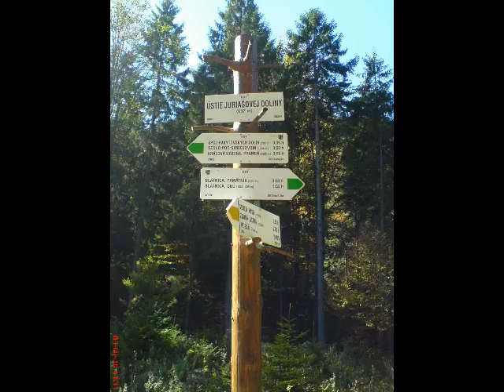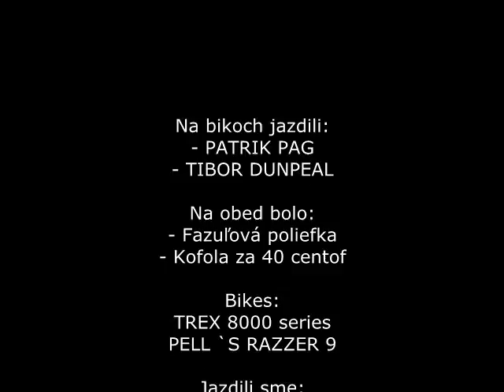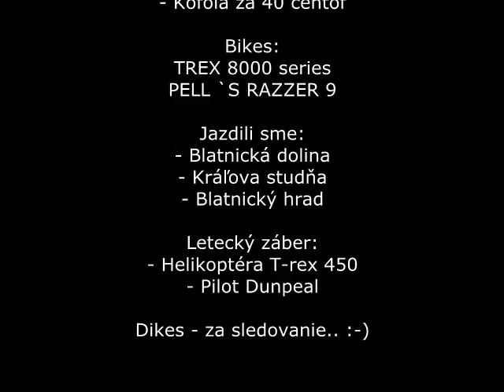Bikers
Short compilation of our trip in the heart of Slovakia - National park Veľká fatra.